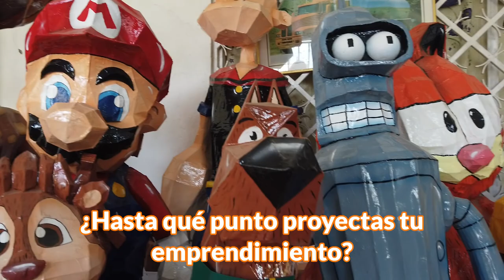Diseño, arte y manos de transformación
¡Arte en 3D!🥳 Cristian, un creador, soñador y diseñador de InnovaArte recrea diseños en piezas de cartón y otros materiales para parques, empresas y mucho más. ¡Manos que transforman en Norte de Santander!